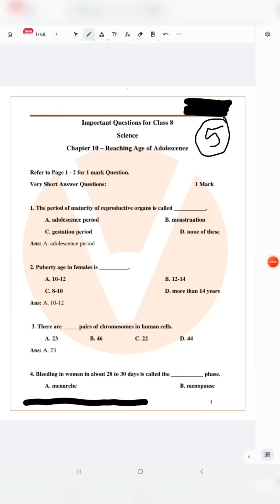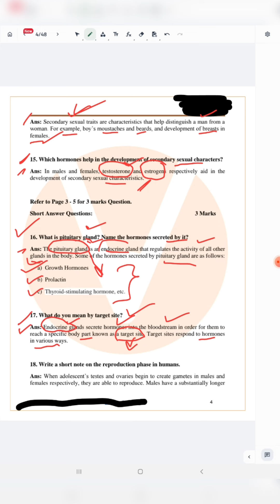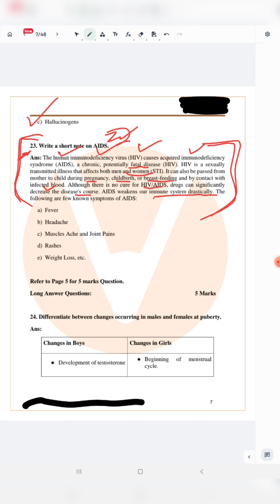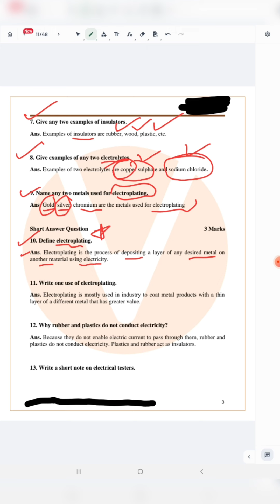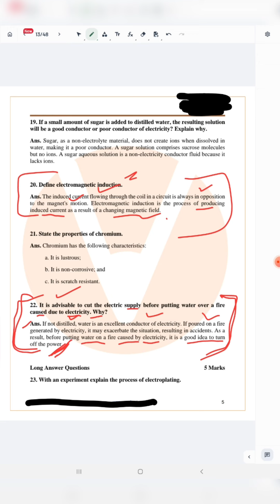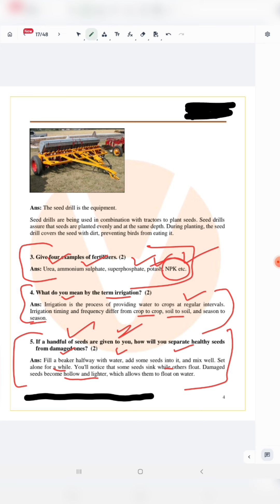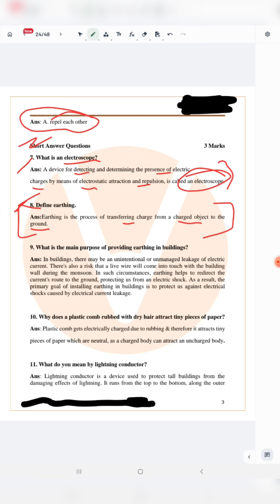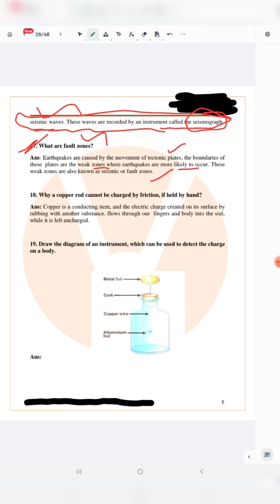🔥Class 8th Science Important questions 2024 | Part -2 | jkbose | Jkscert 🔥